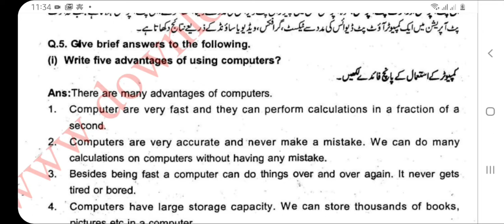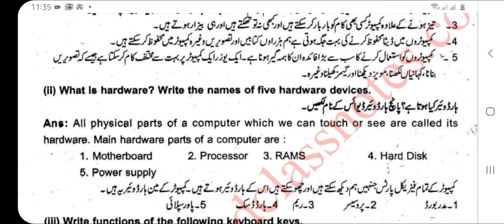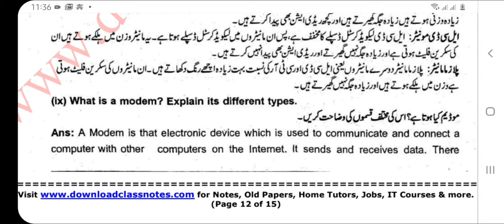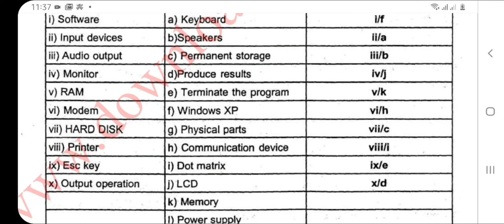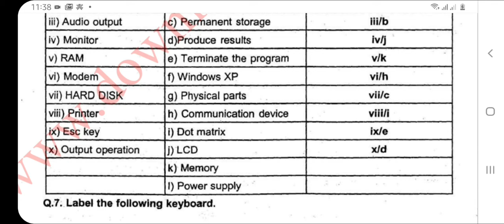Computer Education for 6th standard unit 1 solved exercise part 2